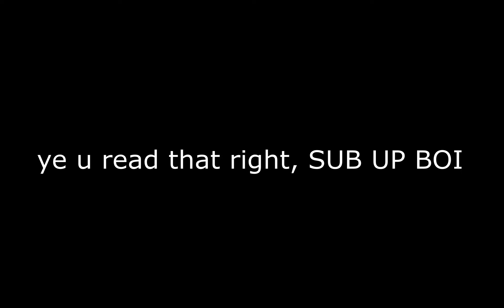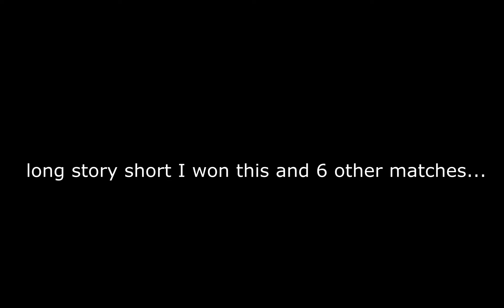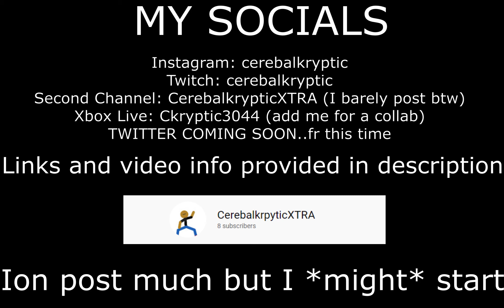Mortal Kombat X but its laggy cuz im broke....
Edited by Shotcut

Recorded by Bandicam (Xbox footage streamed from Xbox Companion)

Game played on Xbox One S